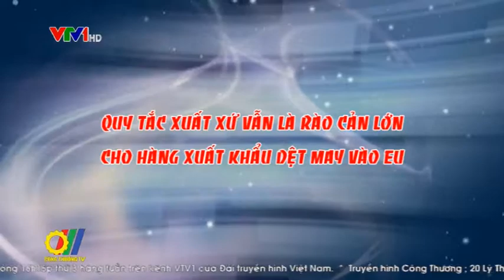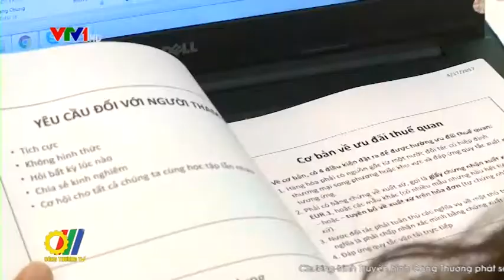Quy tắc xuất xứ vẫn là rào cản lớn cho hàng xuất khẩu dệt may vào EU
Dù nằm trong nhóm hàng được kỳ vọng sẽ được hưởng lợi nhiều nhất khi Hiệp định Thương mại tự do Việt Nam - EU (EVFTA) chính thức có hiệu lực, nhưng quy tắc xuất xứ tiếp tục là rào cản đối với dệt may Việt Nam...